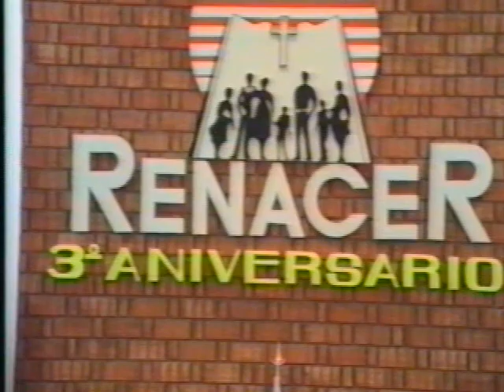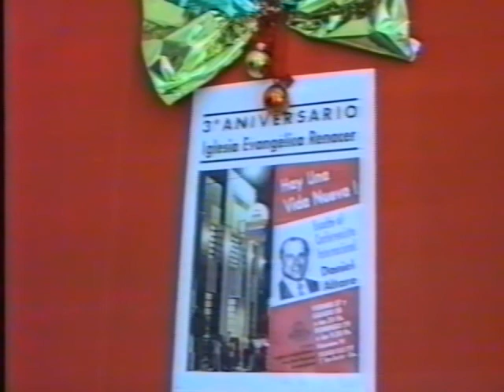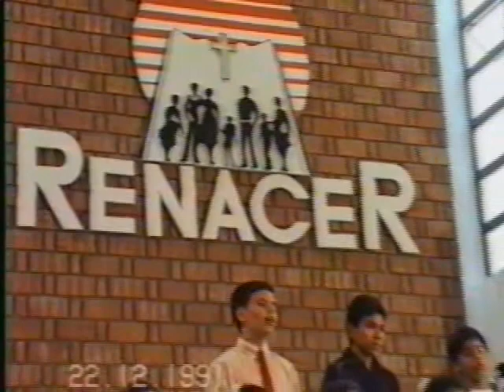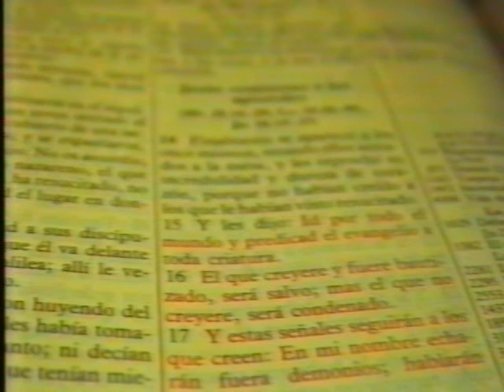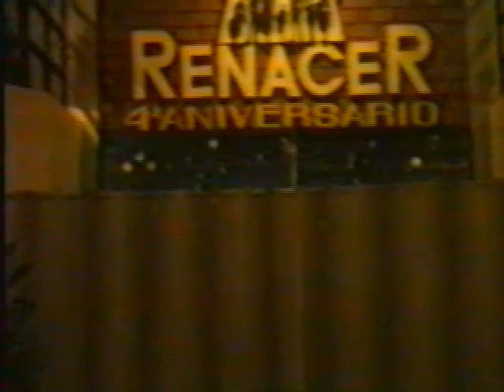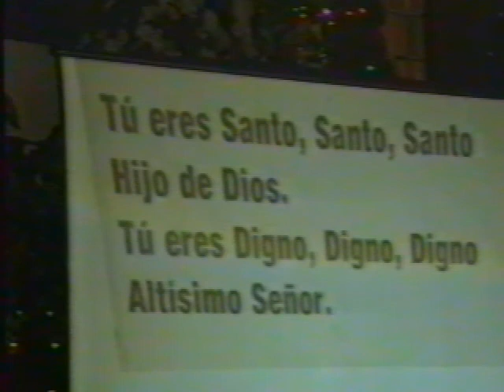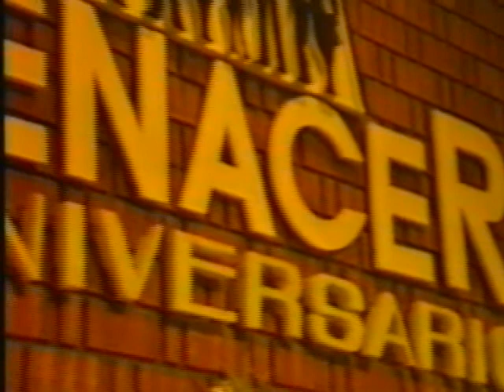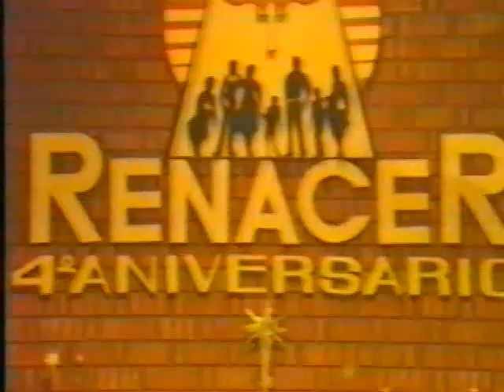Recopilacion actividades en Renacer